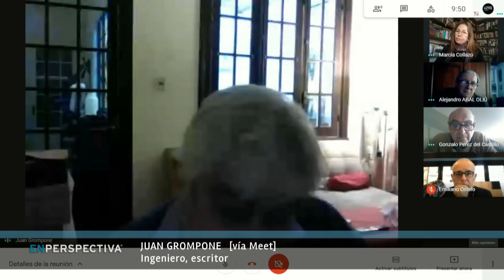Gobierno extendió por una semana las medidas de restricción de la movilidad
La Tertulia de los Viernes con Alejandro Abal, Juan Grompone, Marcia Collazo y Gonzalo Pérez del Castillo.